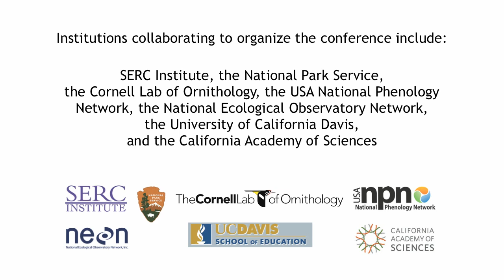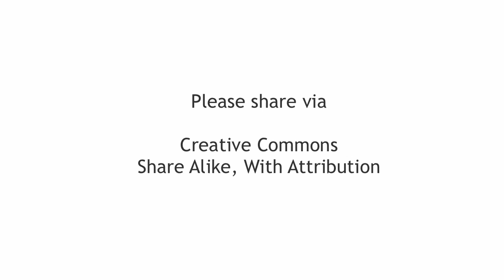Arfon Smith - The Changing Face of Citizen Science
Afron Smith is the Director of Citizen Science, Adler Planetarium, and Technical Lead for The Zooniverse. He was interviewed after speaking at the Public Participation in Scientific Research conference in Portland, Oregon, August 4-5 2012.